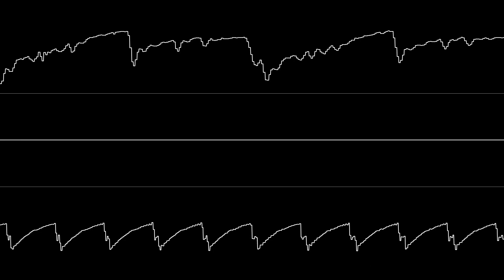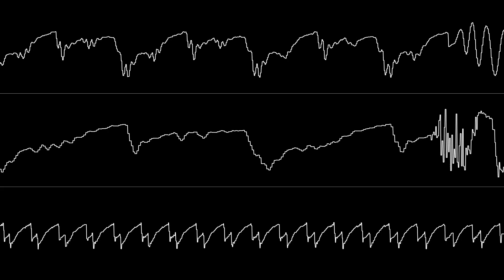[STR Rip] Yerzmyey - Astral Combat (HD) [Oscilloscope View]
This is a reupload to fix the tuning issue from the last video.
Also, per DSPVERA / FɅDE's request, a sample pack,! (22.05 kHz, 8-bit PCM)

Old Description below:

Raw rip directly from the demo ROM.
Apparently inside the tape image from the Astral Combat music demo, there exists these "STR" files, which are the tracker modules used in Sample Tracker for the 48k beeper + AY chip expansion.
So, figured I'd enshrine this discovery with an osciview.

Also in 1080p because I remembered to do that finally.

Channels
1
2
3